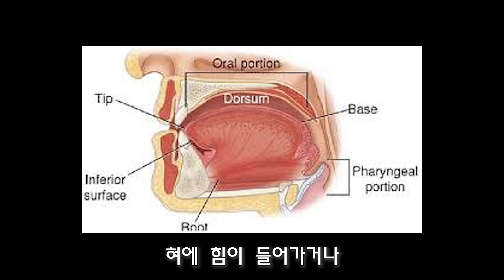성대결절이 의심되면 이것만은 절대 하지 마세요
사실 모두가 알고 있지만, 중요성은 더할 나위 없습니다